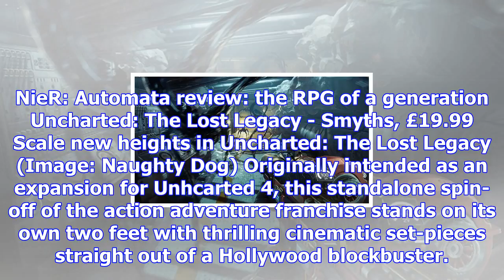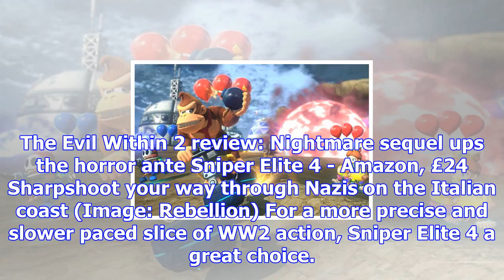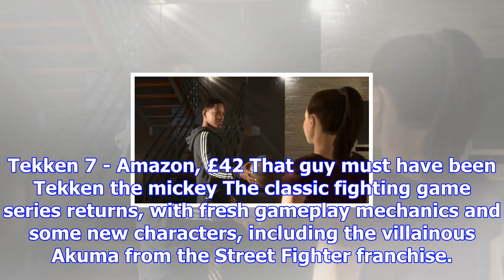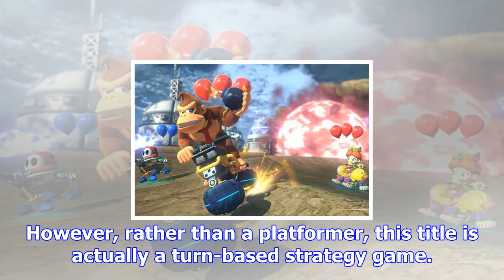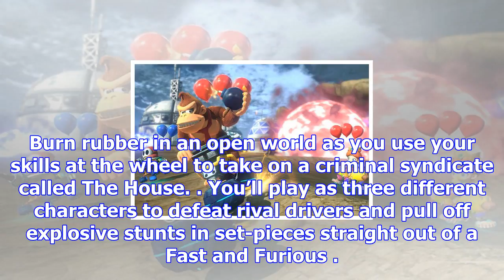Best video games of 2017 including super mario odyssey and call of duty: ww2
Buying a Christmas present for a gamer can be a tricky proposition. With so many genres, franchises ...